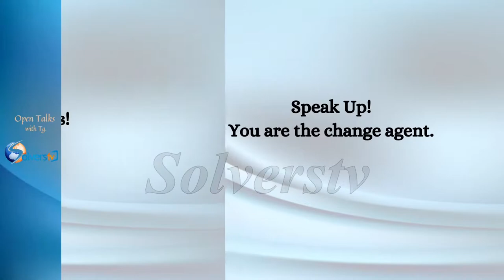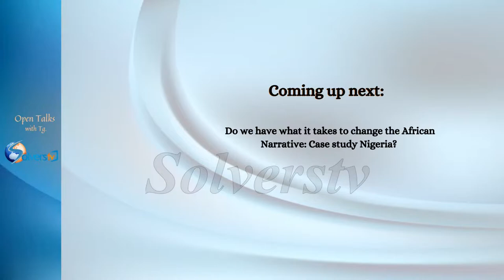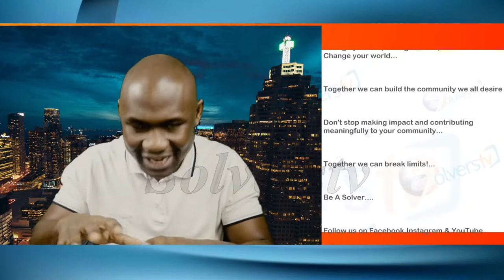Open Talks - Do we have what it takes to change the African narratives; case study NIgeria?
discussed in this episode:

 Do we have what it takes to change the African narratives; case study NIgeria?

Join our live stream on Mon-Sat at 6:00pm and Sundays at 11:00am and 6:00pm BST

Be our guest let's Build A Better Community Together!..